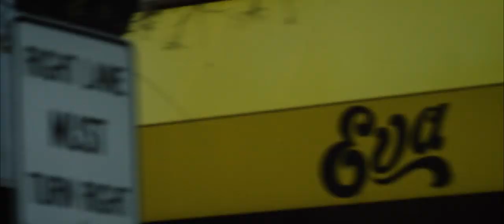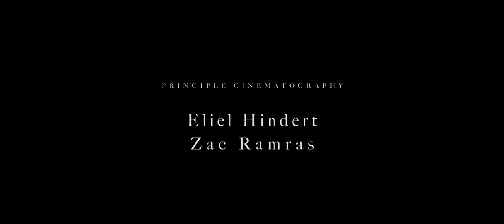Stone's Throw | DPS Cinematic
Freeski maven Dash Longe examines how his Salt Lake City, Utah home – and the nearby Wasatch Mountains – continues to fuel his soulful inventiveness on snow, and beyond.